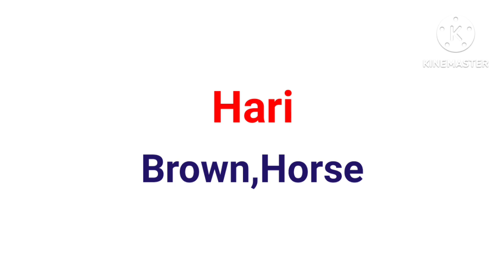Hari name meaning | What is Hari meaning in english | हरि नाम का मतलब | English Brain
playlist link :-